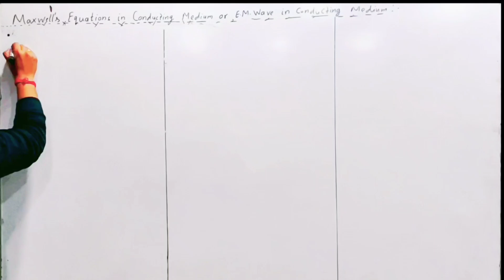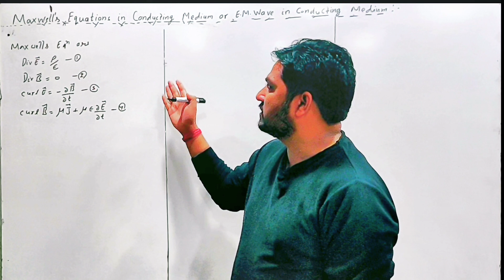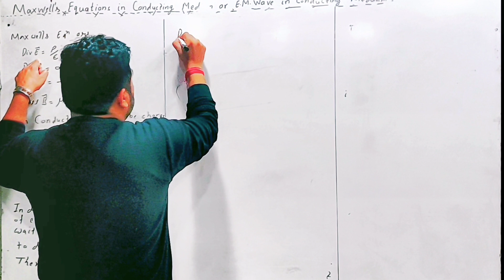EM WAVES IN CONDUCTING MEDIUM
This video is for the students of B.Tech, BSc, MSc, and those students who prepare for the IIT JAM, GATE, and CSIR NET (Physics). In this video we discussed maxwell equation in conducting medium, em in conducting medim, wave propagation in conducting medium, em wave in conducting medium, em wave equation, electromagnetic wave equation engineering physics, electromagnetic field theory btech 1st year aktu, skin depth electromagnetic waves, propagation of electromagnetic wave in conducting media, maxwell equations engineering physics, maxwell equation in vacuum and conducting medium, maxwell equation in conducting media, btech physics, bsc physics.

Regards
Lokesh Sharma